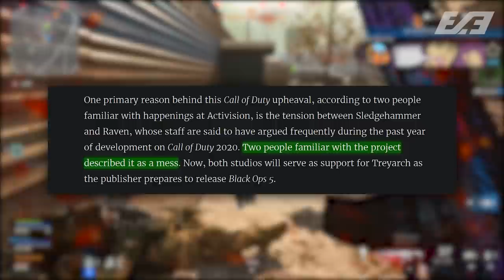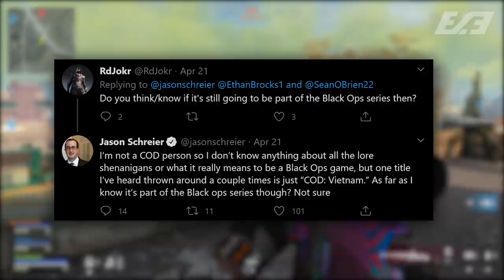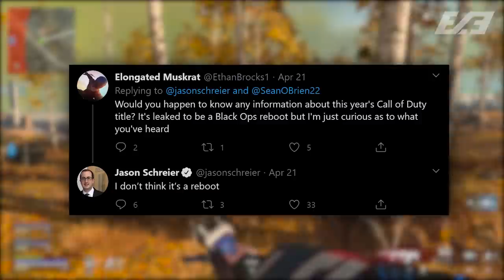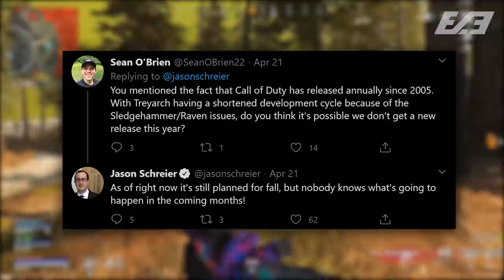Black Ops: Vietnam... The TRUTH (COD 2020)